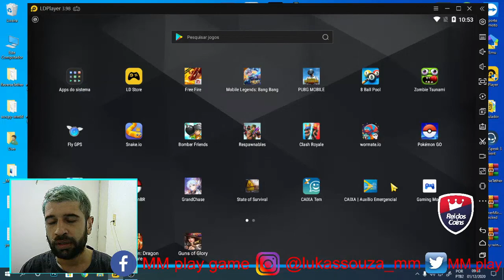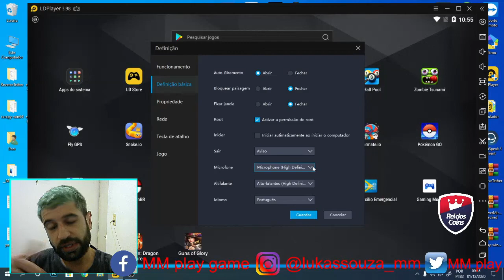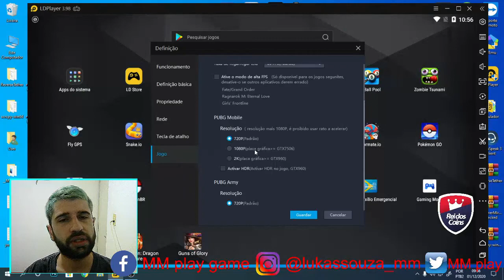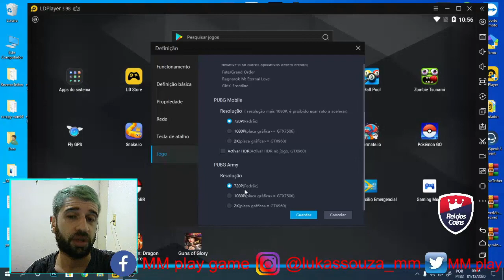EMULADOR PARA JOGAR FREE FIRE EM PC FRACO 2020 !!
EMULADOR PARA JOGAR FREE FIRE EM PC FRACO !!

NÃO CLIQUE NESSE LINK PARA GANHAR DIMAS GRÁTIS !!

LINK DISCORD OFICIAL MM play game !

Windos 10 pro
Processador : intel(R) core (TM) i3-3220 CPU @ 3.30GHz 3.30GHz
Memória instalada (RAN) 8,00 GB
Tipo de sitema : Sistema Operacional de 64 bits ,precessador com base em x64